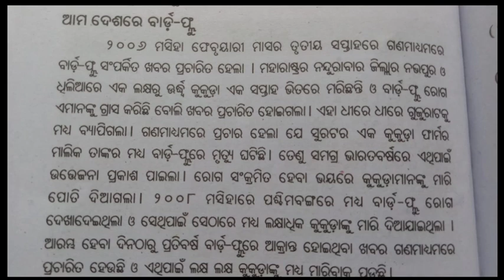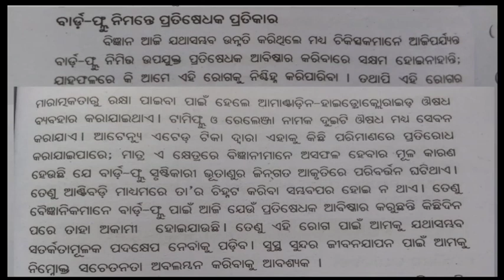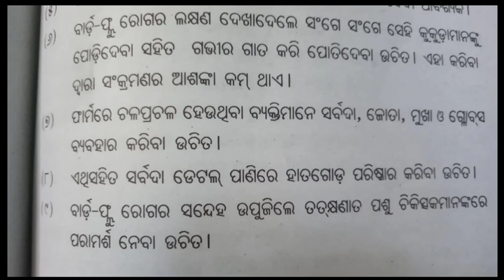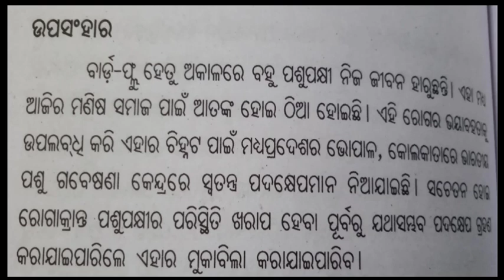ବାର୍ଡ଼ ଫ୍ଲୁ ରଚନା | Biard Flu Eassy in Odia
Biard Flu Eassy in Odia | Biard Flu Eassy
odia vidyalaya
odia bidyalaya